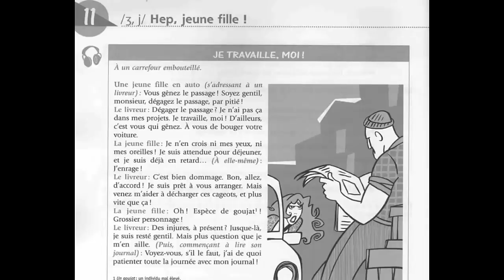Dialogue En Français Nº:186 Je travaille,moi!